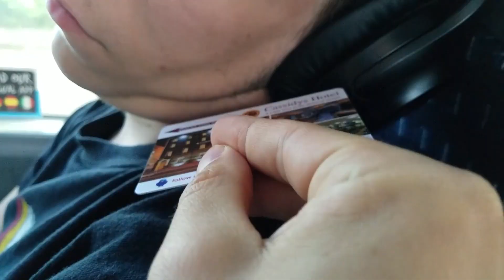FLIPPING THROUGH FIRE | 100 Subscriber Special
For my 100 sub special I did something i'd never done before.. flip through a ring of fire! Let me know what future challenges I should do, and what you want to see for 1000 subs!!